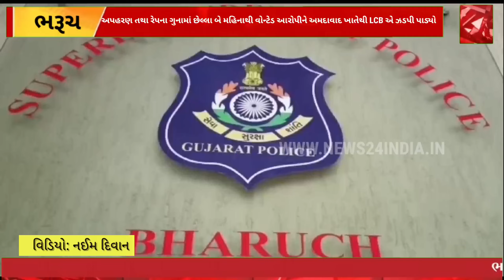ભરૂચ: અપહરણ તથા રેપના ગુનામાં છેલ્લા બે મહિનાથી વોન્ટેડ આરોપીને અમદાવાદ ખાતેથી LCB એ ઝડપી પાડ્યો